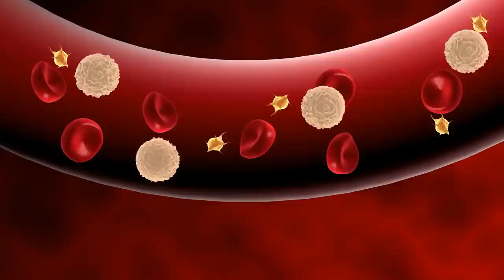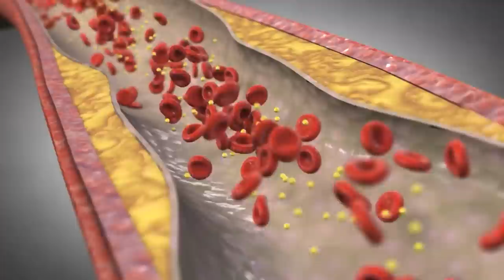Cao Hồng Sâm 365 Hàn Quốc 6 Năm Tuổi Có Giúp Điều Hòa Huyết Áp Được Không ? KoreaShop24h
Đặt Mua Cao Hồng Sâm 365 Hàn Quốc 4 Lọ tại
Tác dụng mà cao hồng sâm mang lại:

– Cao hồng sâm hàn quốc 365 chống mệt mỏi, tăng khả năng miễn dịch, tăng cường sức kháng cơ thể và duy trì chức năng làm việc bình thường của hệ thống thần kinh trung ương.

– Cải thiện tình trạng mất ngủ, nâng cao sự tập trung và năng lực phân tích.
–  Đặc biệt có hiệu quả đối với người cao tuổi, thể lực giảm sút, miễn dịch kém, suy giảm trí nhớ.

– Cao hồng sâm 365 hàn quốc giúp bồi bổ toàn diện, tăng cường sinh lực, thúc đẩy tuần hoàn máu thúc đẩy công năng của tuyến sinh dục nam và nữ.

– Chống lão hóa, tiểu đường, giảm cholesterol, phòng ngừa ung thư, điều hòa huyết áp, chống xơ cứng động mạch.

– Tăng sức đề kháng, tốt cho gan, thận và tăng khả năng miễn dịch. Giúp hưng phấn hệ thống tuyến yên, tuyến vỏ thượng thận.

– Nhanh chóng hồi phục cho các bệnh nhân ung thư, tránh tác hại của rượu trước và sau khi uống.

– Cao hồng sâm 365 làm sáng da, làm cho làn da tươi sáng và hồng hào dần sau khi dùng…
Ngoài ra, do đã quá trình điều chế nên công dụng cao hồng sâm 365 được hấp thụ rất nhanh vào cơ thể rất thích hợp dùng trong trường hợp cần hồi phục sức khỏe sau phẫu thuật, người mới ốm dậy, sử dụng được với mọi lứa tuổi và đặc biệt tốt cho người cao tuổi để duy trì sức khỏe.
Cách dùng: Ngày uống từ 1 đến 2 lần trước hoặc sau bữa ăn 20 phút. Mỗi lần 2 đến 3 thìa cafe pha với nước ấm. Có thế pha thêm đường hoặc mật ong tùy vào sở thích từng người.
0O0

Xem thêm tại đây:
0O0
0O0
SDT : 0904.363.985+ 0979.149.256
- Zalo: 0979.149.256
- Facebook : Siêu Thị Hàn Quốc - Koreashop24h
- Địa chỉ : Số 2 Ngõ 79 Thụy Khuê - Tây Hồ - Hà Nội